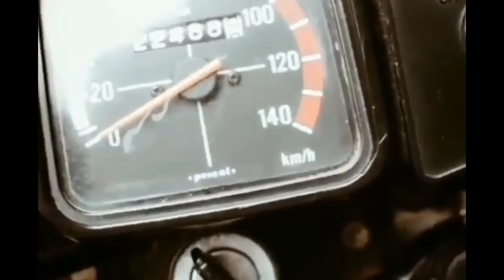rx100 history in tamil|rx100sound|Facts in tamil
This video is about the vintage classic bike yamaha Rx100.